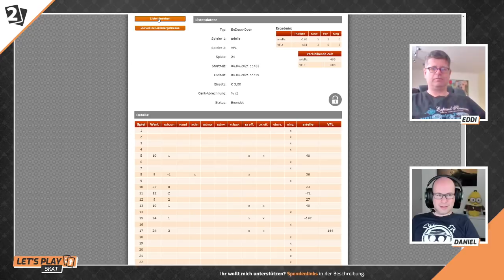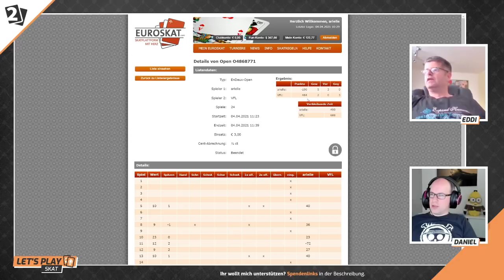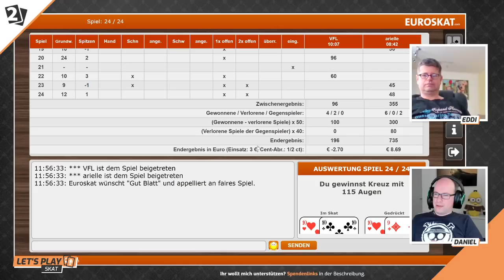Skat "En-Deux" Battle Eddi Seferovic vs Daniel Schäfer Serie 11 von 12